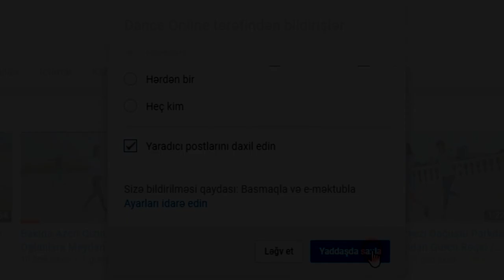Dance Music MV - Some Loves